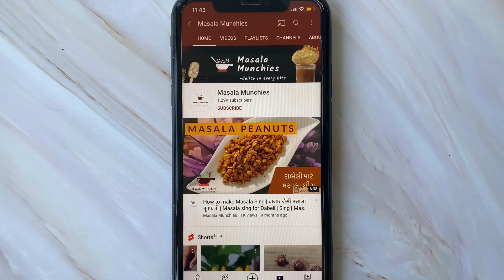नवरात्री के लिए 3 आसान मिल्कशेक | Navratri Special Recipe | Easy Milkshake recipe |3 Quick Milkshake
Soak it...Blend it... Enjoy!!
3 Easy and Delicious Milkshake recipe which you can easily make from basic Ingredients. These are also suitable for Fasting or Vrat.
1. Kaju Anjeer Shake
2. Dates Almond Shake
3. Dry fruit Shake